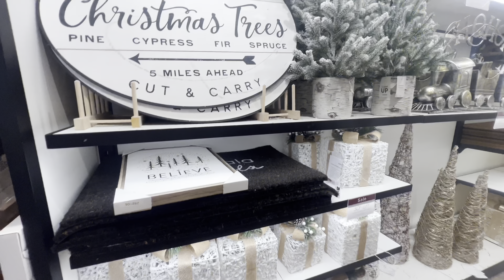Kirklands Christmas Decorations 🎄Shop with me